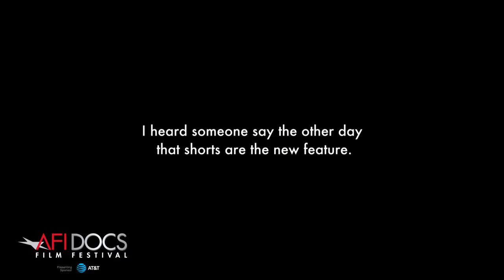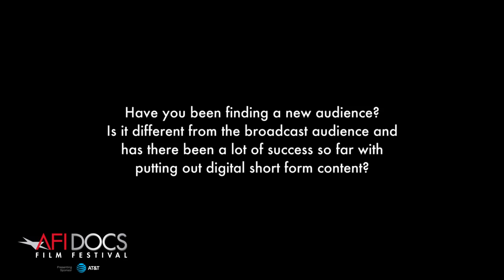A Fireside Chat with CPB and PBS at AFI DOCS 2016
CPB and PBS have long emphasized their commitment to increasing diversity among content and services. Diversity is central to the core mission of CPB which supports content creation through both direct investment and funding For professional development opportunities. These programs, designed to develop the next generation of editorial leaders, have introduced diverse talent and ideas to programs such as NOVA, Frontline and NPR.

At PBS, Stanley Nelson's film THE BLACK PANTHERS: VANGUARD OF THE REVOLUTION garnered its highest ever Nielsen rating for INDEPENDENT LENS and became the most tweeted program on PBS since Nielsen Social began tracking Twitter TV activity. Its success is credited in part to the marketing and distribution strategy put into place in response to conversations with the independent film community.

In this talk, Sylvia Bugg, CPB's Vice President of Diversity and Television Content, and Marie Nelson, PBS' Vice President of News & Public Affairs, will discuss how the conversation has evolved around diversity and is helping to attract new audiences to public media.